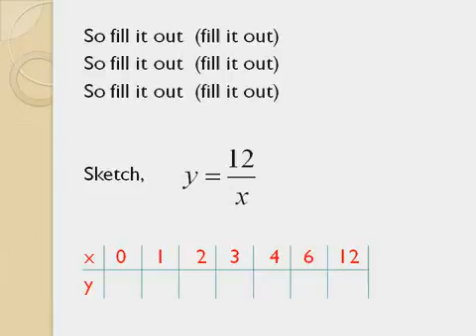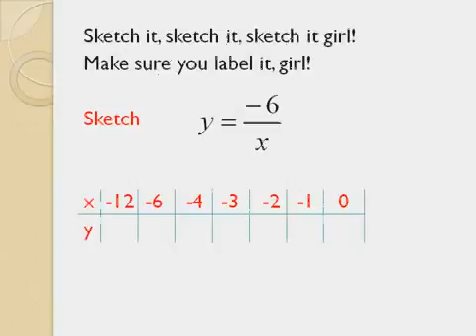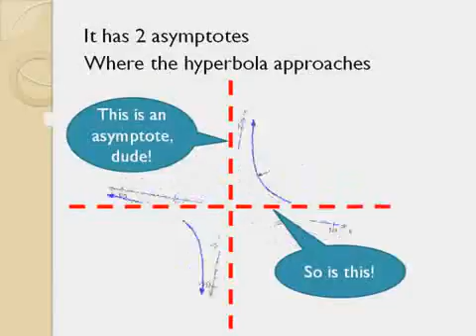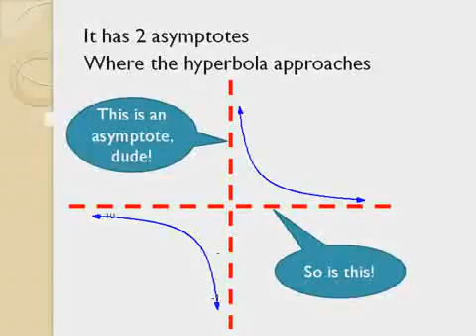Math Song HYPERBOLA Black Eyed Peas Style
maths song enjoy